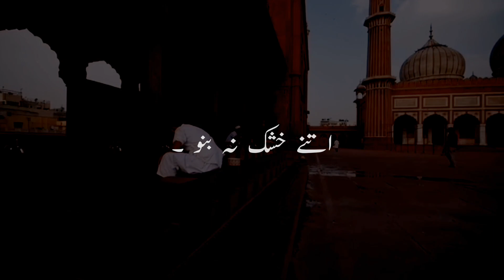Hazrat Ali (R.A) Ne Farmaya ! || Hazrat Ali Quotes || Saqib Production